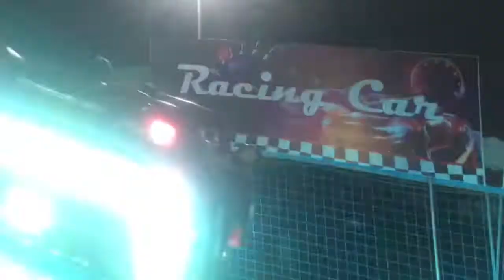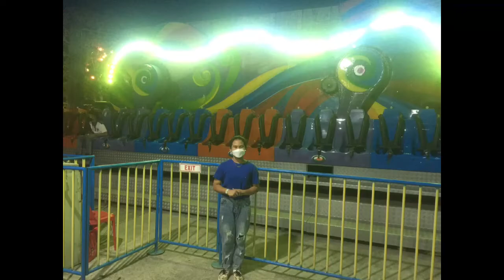CARRON DREAMPARK (San Isidro,Nueva Ecija)